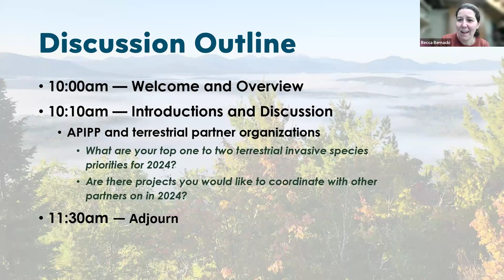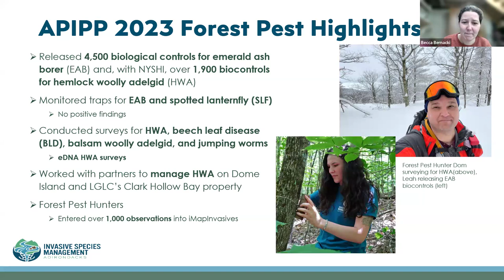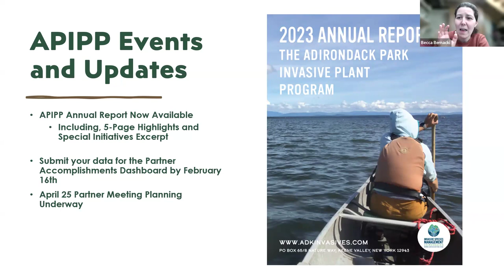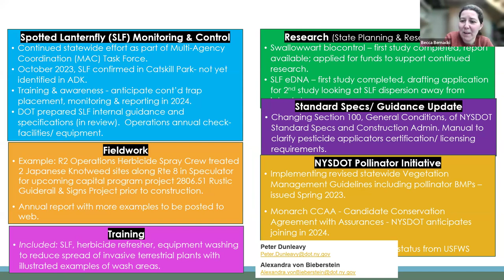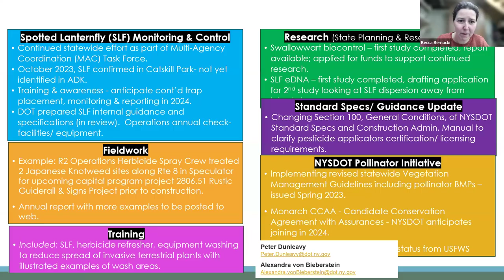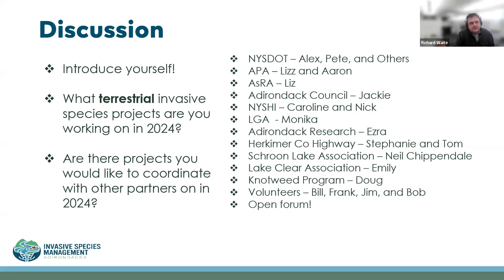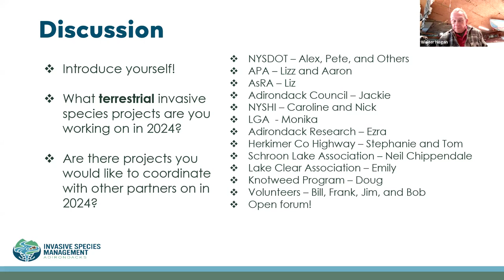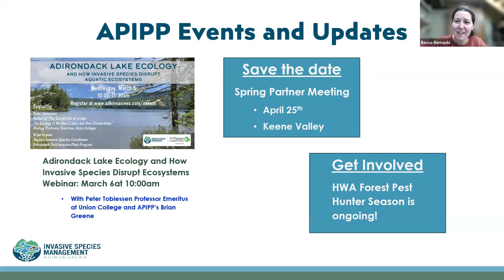Adirondack PRISM Mid-Winter Terrestrial Partner Meeting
The Adirondack Park Invasive Plant Program (APIPP) and regional partners working throughout the Adirondacks and Lake Champlain Basin discuss the state of programs, goals, challenges, and opportunities to collaborate on in 2024. APIPP looks forward to starting a new year of collaboration as we collectively work to prevent the spread and introduction of aquatic invasive species in the Adirondacks.